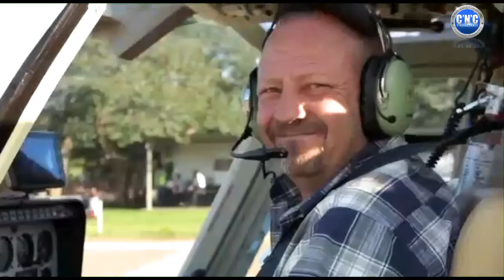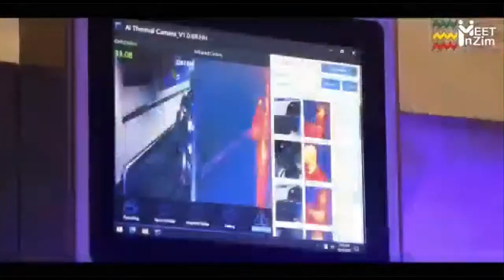MAU-MAU Boxing & Zimbabwe National Boxing & Wrestling Control Board presents THE SHOWCASE BOUT CARD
MAU-MAU Boxing & Zimbabwe National Boxing & Wrestling Control Board presents THE SHOWCASE BOUT CARD live @ Kingdom Hotel, Vic Falls